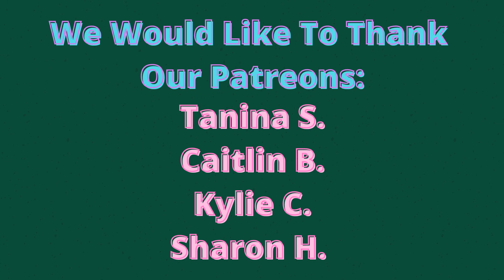Hospital Stay In Italy- Helpful Tips To Know - Calabria, Italy - Episode 27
In this episode, Justin find's himself with a hospital stay in Italy. Justin went to the hospital, with lung issues, due to (as it turns out) dust from the villa renovation. He is having to stay in the hospital for a while, to make sure that everything is, in fact, fine. And, while he has his hospital stay, he spends time making this episode, to tell you all about the medical care in Italy, and how it differs from that in the USA. He also details some helpful tips that he has come to learn, to help any who may find themselves having to stay at a hospital in Italy. We are Michael and Justin.
We are American expats, living now, full time, in beautiful Italy, in the region of Calabria, in wonderful Scalea. Michael is physically disabled, with mobility issues. And, we like to show in our videos, that anyone can dare to dream of life in Italy, regardless of mobility issues.